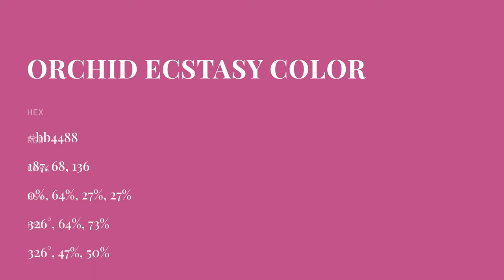Orchid Ecstasy color bb4488 hex color - Violet color - Cool color bb4488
What color is Orchid Ecstasy ? bb4488 hex color - Violet color - Cool color bb4488

Hex bb4488 Color Code is also known as Orchid Ecstasy color.